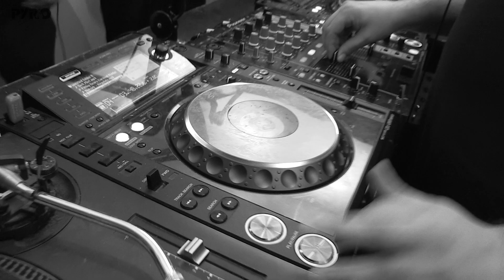Misundastood With Joe Fire, Tintz, BWZ, Razor & Rolla - PyroRadio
Misundastood With Joe Fire, Tintz, BWZ, Razor & Rolla on PyroRadio.

Show Date: January 13th 2020